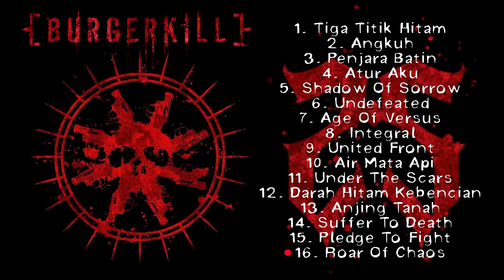Kumpulan Lagu Burgerkill Full Album Terbaik